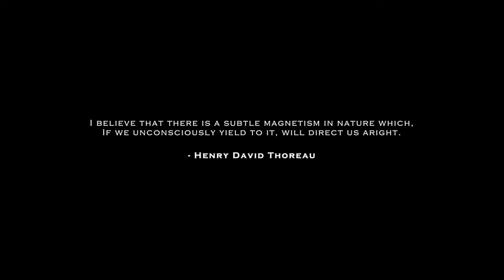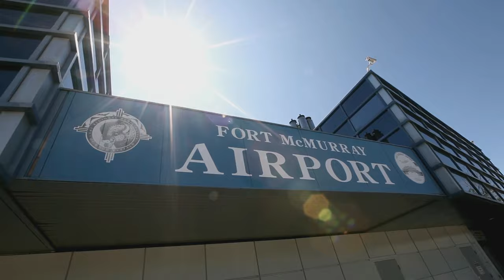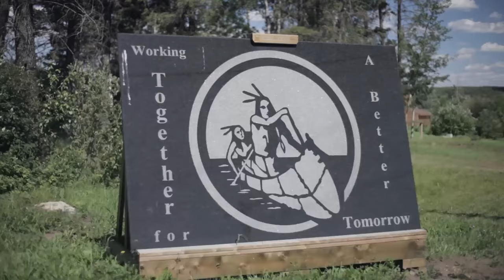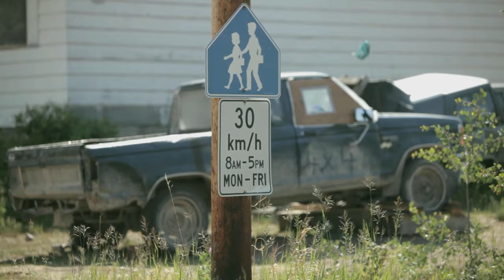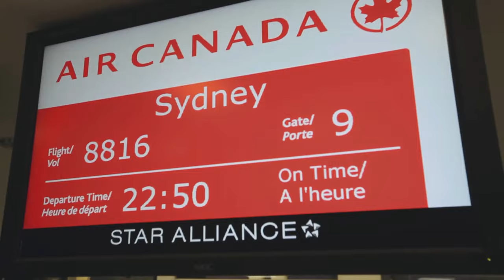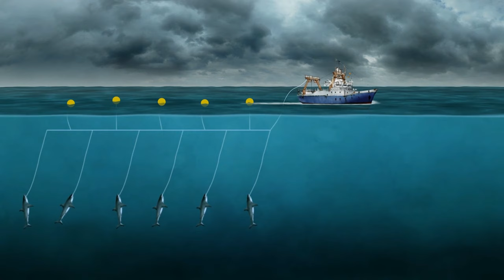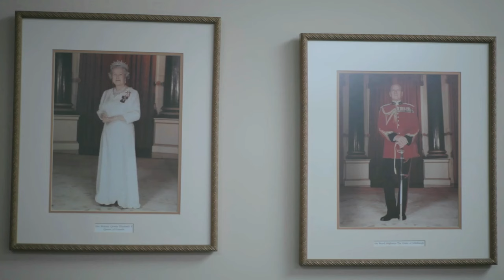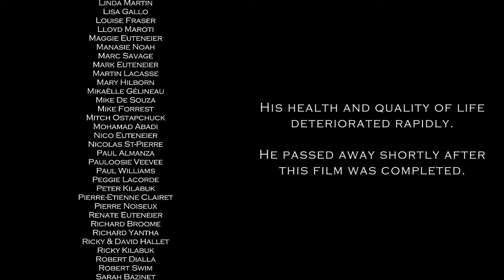What Lies Below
The documentary What Lies Below presents 10 compelling stories of water quality and fish health from across Canada. The film’s presenter is Lawrence Gunther, a prominent Canadian conservationist, author, podcaster, film maker and TV contributor. Together with his guide dog for the blind, Lawrence travels throughout Canada for two years meeting and giving voice to people who live by and from the water.